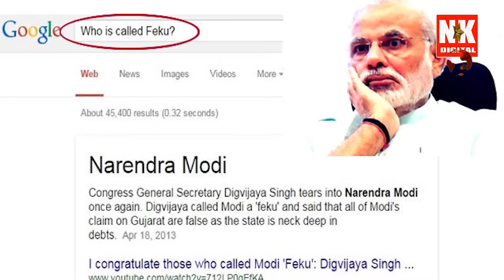ধ্বংসের পথে এগিয়ে যাচ্ছে BJP | তৃতীয় বারের জন্য হওয়া যাচ্ছে না PM Modi